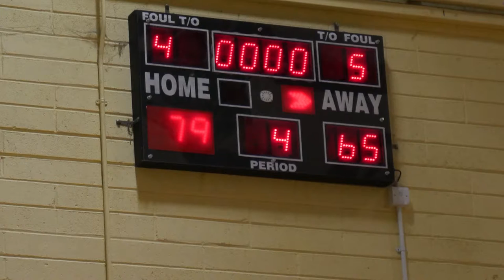Liffey Celtics Vs Balbriggan (21/03/17)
Most Biased Highlights you'll ever see but there you go.